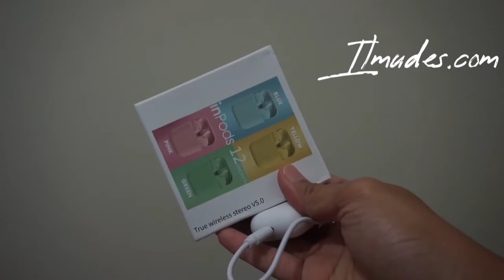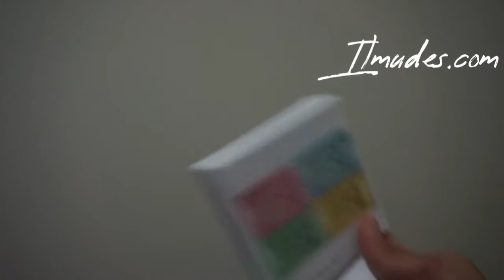Review headset wireless bluetooth inpods 12 harga 70 ribuan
Headset wireless harga murah suara bagus.
Headset bluetooth murah kualitas bagus.
True Wireles Stereo harga murah suara bagus.
Headphones wireless harga dibawah 100 ribu rupiah.
Headset inPods12 mirip airpods harga murah suara mantul.